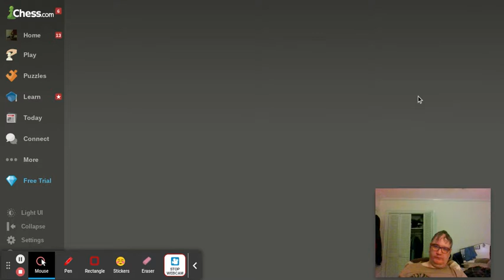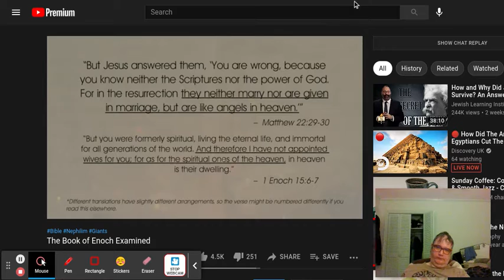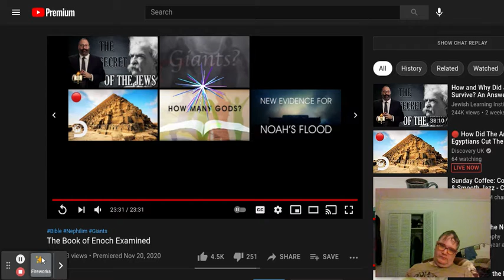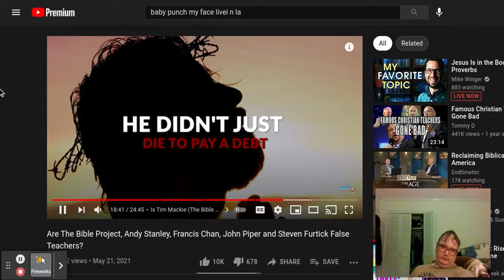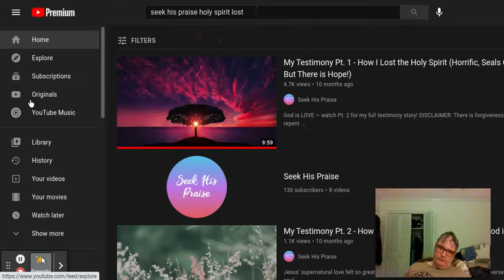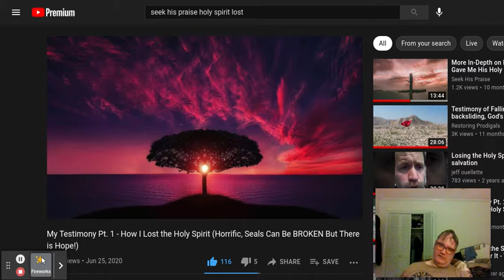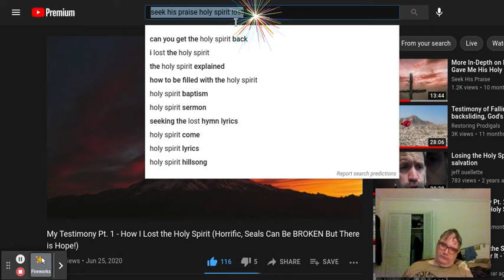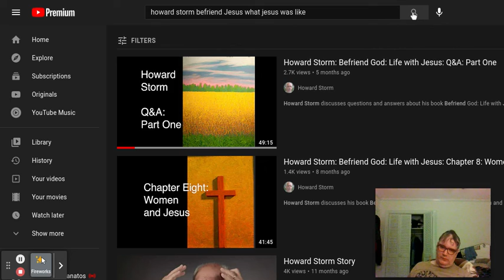I am getting BETTER...